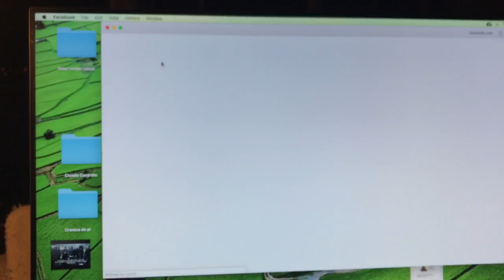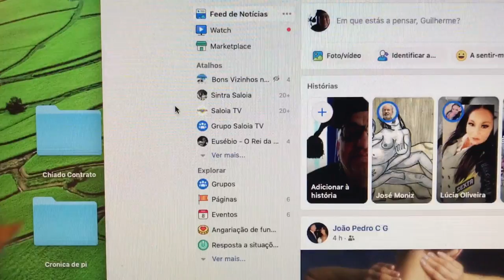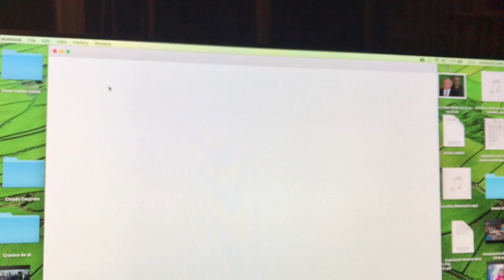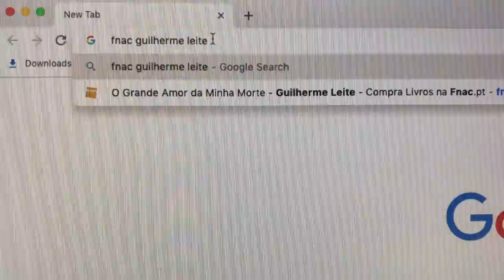A MEO é uma trampa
Aqui na aldeia a MEO presta um péssimo serviço de internet. E é porque quer. A fibra está já há muito tempo a 600 metros e eles... nada!
Aqui na aldeia existem pelo menos 3 empresas que necessitam muito de Internet. No caso da Saloia TV, a internet da MEO é tão má que tivemos que ir fazer um outro contrato com a Vodafone para quando a MEO está "desmaiada".
Senhores da MEO, tenham lá vergonha... estão a cobrar por um serviço que não prestam nas condições em que seria suposto e em correspondência ao que é pago.